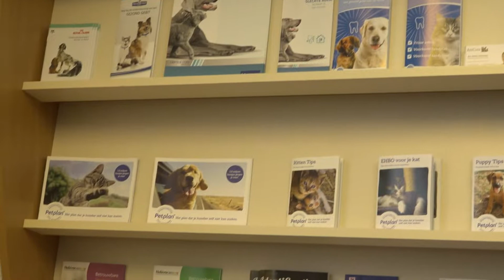Dikke dieren; gevolgen door corona zichtbaar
Je kent het wel: toch nog dat ene kleine stukje worst aan je hond geven, of dat ene snoepje aan je kat. Volgens Liebsbeth Hamers, paraveterinair bij dierenziekenhuis AniCura, ziet in het dierenziekenhuis een toename van het aantal huisdieren met obesitas door corona. “De gevolgen hiervan zijn groot.”

Meer lezen?